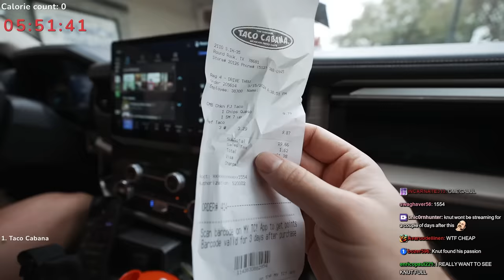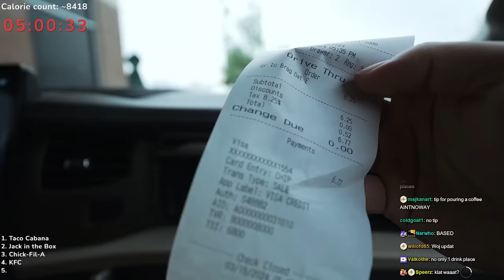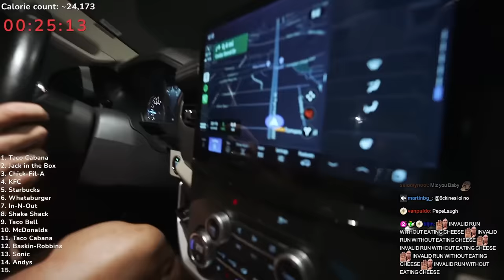Can 4 Bodybuilders Beat My Drive-Thru WORLD RECORD?